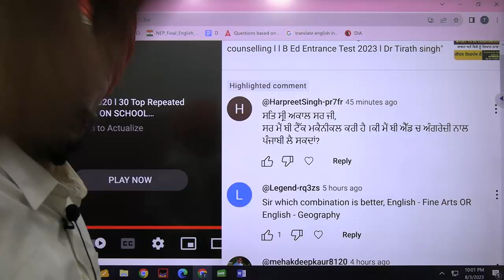B.Tech English or Punjabi Best combination for TGT and PGT Dr. Tirath singh l Learn to Actualize